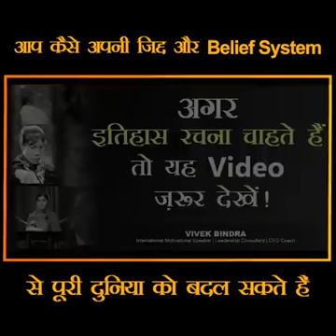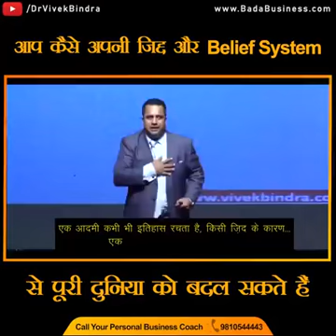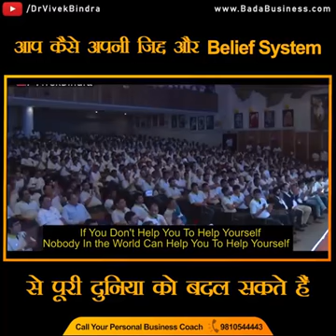केवल जिद्दी लोग ही इस दुनिया मे इतिहास रचे हैं 8210166589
जिद्दी आदमी इतिहास लिखते है